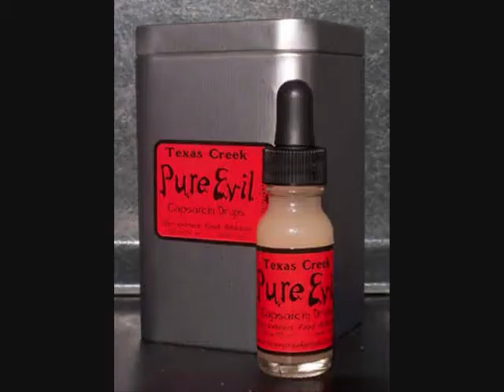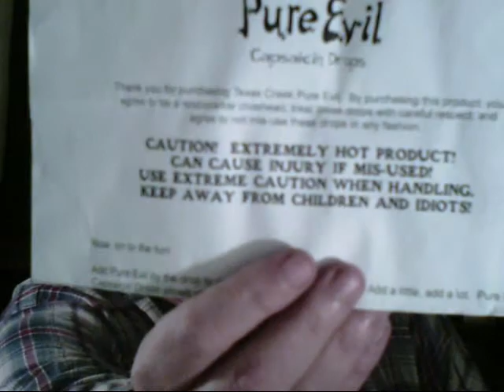Godfather Robert tests"PURE EVIL" pure capsaicin drops